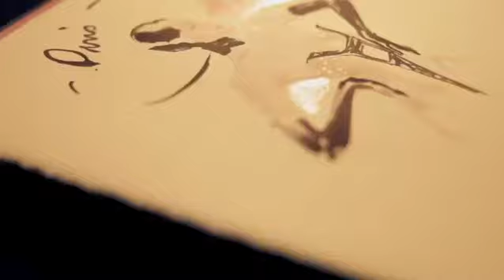Revarte Paris & Hossein Borojeni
Notre artiste Hossein Borojeni en pleine séance de live painting